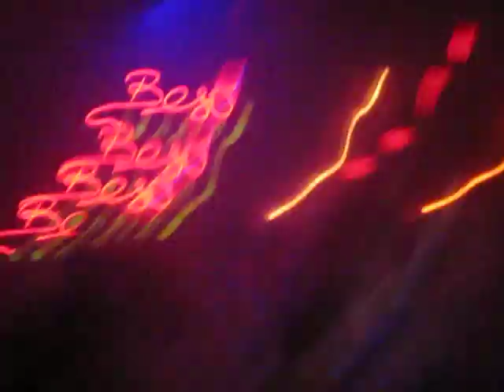Flosstradamus and Diplo Original Don SXSW